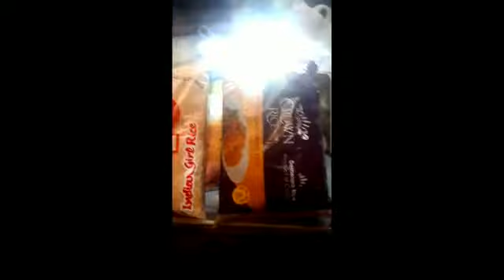Jamaican rice and peas with fried chicken and plantains lesson #1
Jamaican cuisine